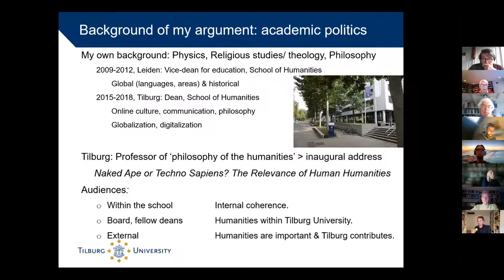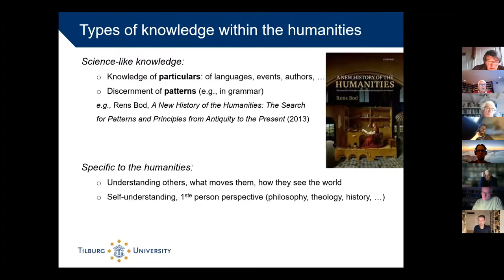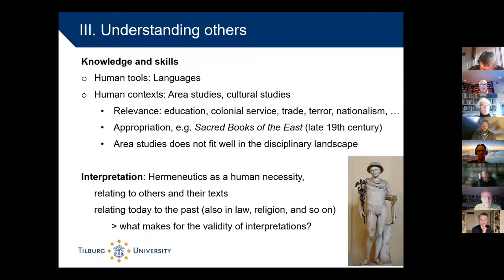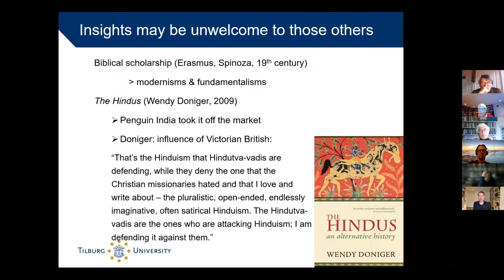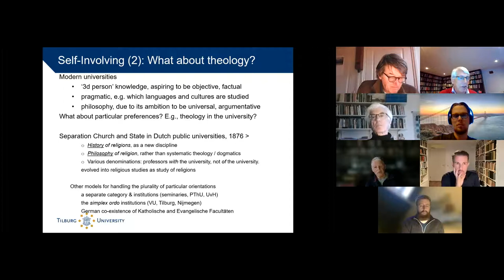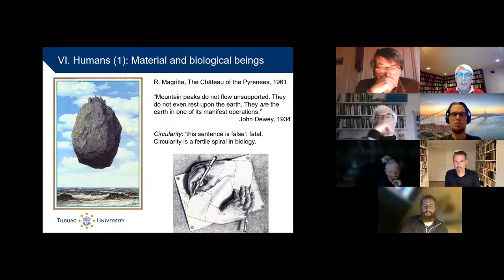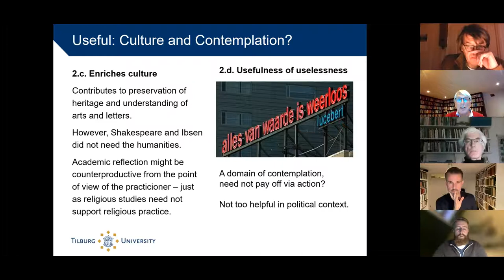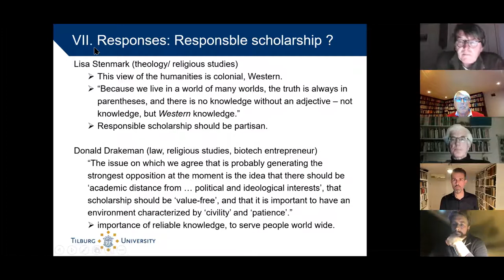What are the humanities for? - Lecture by Willem B. Drees - 29/11/2021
On Monday the 29th of November 2021, Willem B Drees gave a lecture about his book 'What are the humanities for?'. The lecture was organized by the Abraham Kuyper Center, faculty of humanities, Vrije Universiteit Amsterdam. The slides of the presentation can be found

Description
In modern universities the humanities are predominantly not valued as highly as the natural or the bio-medical sciences. In many countries the humanities and entire humanities departments are under threat. Still, the humanities are important, because they can give us knowledge and insights that cannot be obtained in other ways. In his lecture, Willem B. Drees will discuss the nature and relevance of the humanities and it’s unique epistemology. In his latest book: ‘What are the humanities for?’ he argues that the disciplines of the humanities are serving society as well as being intrinsic to our humanity.

Willem B. Drees
Willem B. Drees is emeritus professor of philosophy of the humanities at Tilburg University, and previously served as professor of philosophy of religion at Leiden University. He is especially interested in the nature and status of the humanities in relation to other disciplines, and in the role of the humanities in society. Within the humanities, an area of special interest is interactions of humanities and the natural sciences and technology in social contexts, and their impact on human self-understanding.